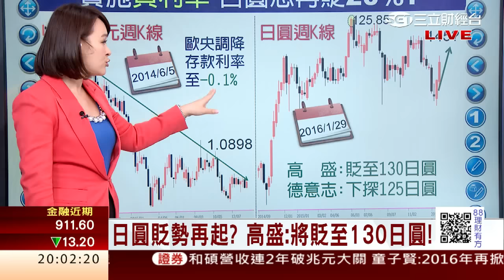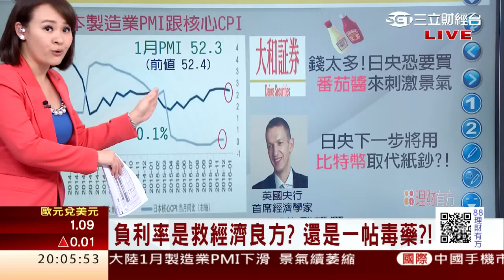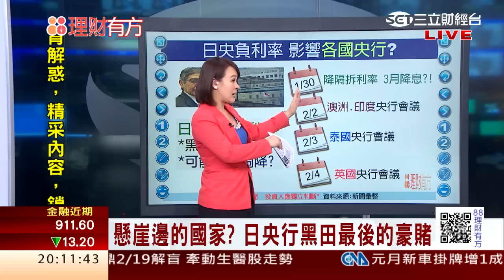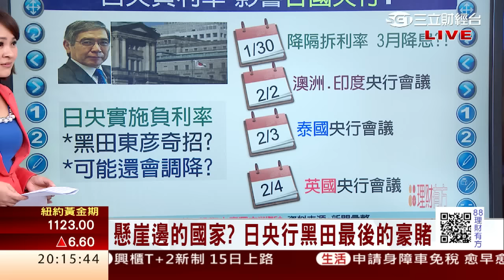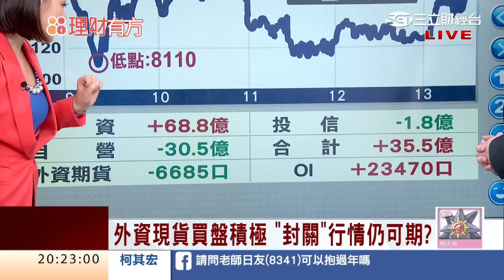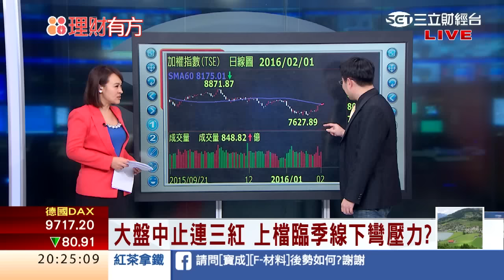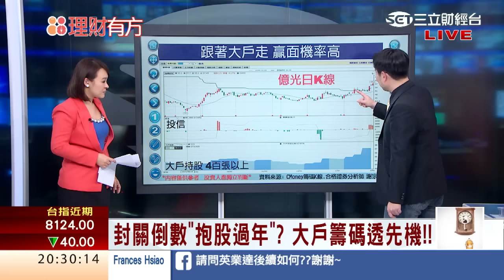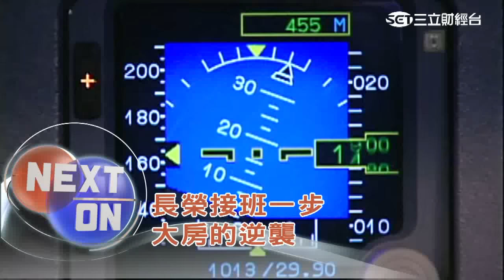1050201 黑田負利狠招 亞幣新風暴 | 三立財經台CH88 | 88理財有方 | 財經主播 王志郁